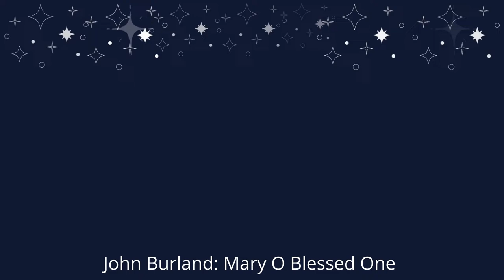John Burland: Mary O Blessed One